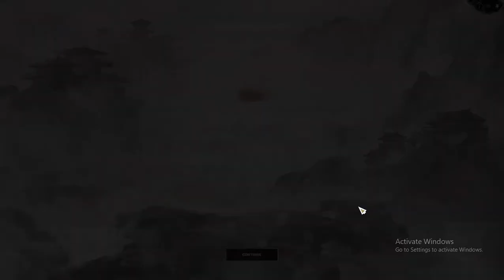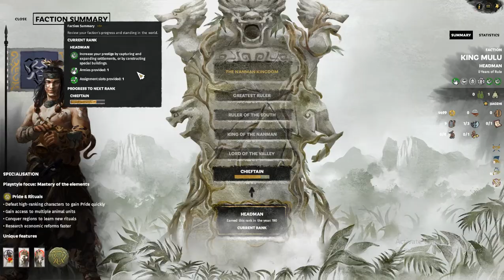Total war three kingdoms King mulu Year 190CE the Mandaite war Part 1 our first steps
We take our first steps in to a bigger world can we hope to survive against such powerful forces only the passage of time will tell.